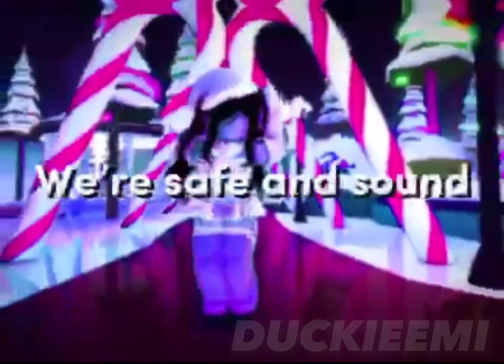I joined qualo’s edit comp!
CREDIT TO MY BESTAY WHO MADE THIS LOL :D